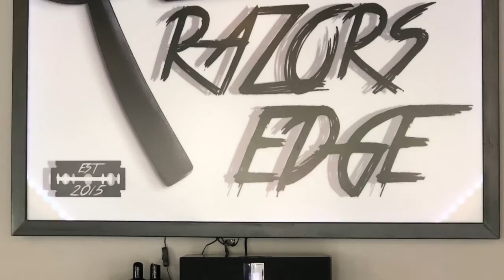Razors🪒Edge.. manny barbershop WuSH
Where fade and style r one.